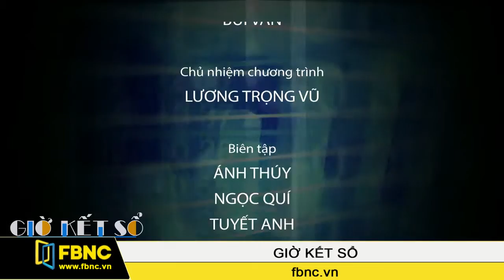FBNC - Giờ kết sổ 28/03/2017 (Phần 3)